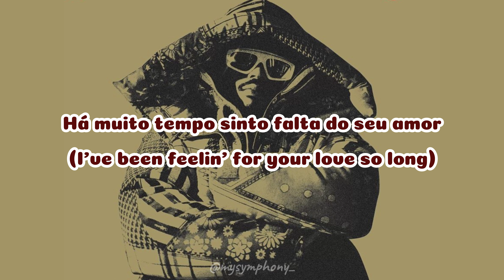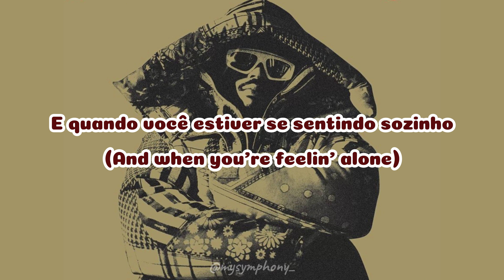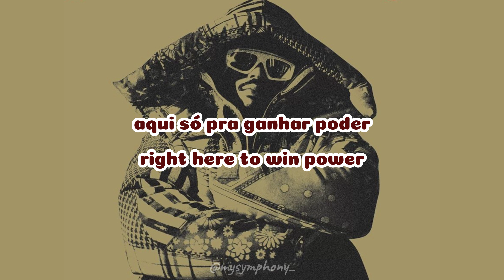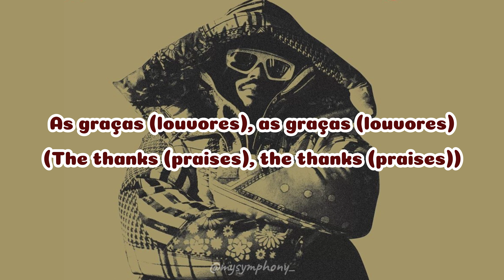YG Marley - Praise Jah in the Moonlight (Lyrics br/en)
(en) - If there is a translation error, please get in touch! Instead, I ask you to enjoy! :)
(pt/br) - Caso ocorra algum erro de tradução entrem em contato! Ao contrário disso peço que aproveitem! :)

TikTok: Praise Jah in the Moonligh

Lyrics:

(They say the Sun)
(And it shines for all)
(But in some people world)
(It never shine at all)

These roads of flames are catchin' on fire
Showed you I love you, you called me a liar

Baby, tell me where you gone, gone, gone
I've been feelin' for your love so long
We can praise Jah in the moonlight
Baby, if you with me, better do right
And I've been gone too long
And I'm hopin' that you sing my songs (sing my songs)
I've been on this road for way too long
I've been hoping that we all get along

Give Jah the thanks and praises
I've been on my own all along
But we ain't never left alone, 'lone, 'lone
And if I'm tellin' you the feeling is wrong
Relax a little, friend, this won't take too long

And when you're feelin' alone
You can call my phone
Is there a better way to go?
Teach them something before they lose their soul
Oh, no, no, no, freedom is the road
Oh, no, no, no, comin' in from the cold
Tell them not to sell, it is worth more than gold
And guiltiness will catch them in the end
Oh, yeah
Oh, yeah

They'll try to manipulate you through your pockets
Now you're callin', gonna fuck with the optic, with the vision
Tryin' to control your soul and take control, oh, no, no, no
No, we don't play that game right here to win power

(Give Jah all the thanks and praises) oh, oh

Oh, woah, give Jah the thanks, the thanks
The thanks (praises), the thanks (praises)
Thanks, thanks, thanks, thanks, thanks, thanks, thanks
Thanks, thanks, thanks, thanks and praises (give Jah)
(Thanks and) give Jah the thanks and praises (praises)
(Give Jah thanks and praises, praises)

(Give every bit to Him)
(Praises)
(Praises)